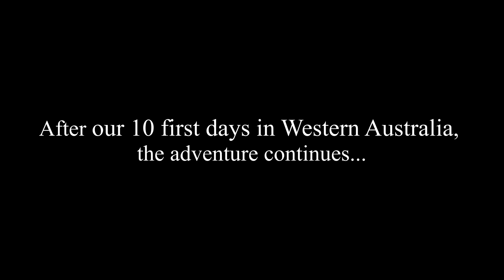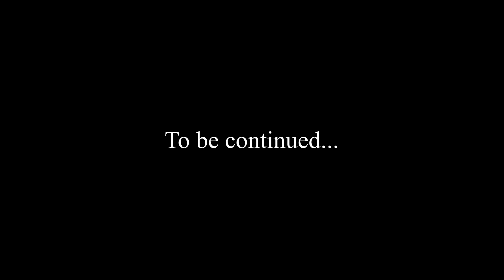FAMILY WORLD TRIP | Episode 7 | AUSTRALIA - Part 2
Here is the seventh leg of our journey around the world as a family!

Narrative of our roadtrip in Western Australia - Part 2 ...

Voici la 7ème étape de notre voyage autour du monde en famille !

Récit en vidéo de notre séjour en Australie Occidentale - 2ème partie ...

Monogram

Julien, Charlotte & Timothée